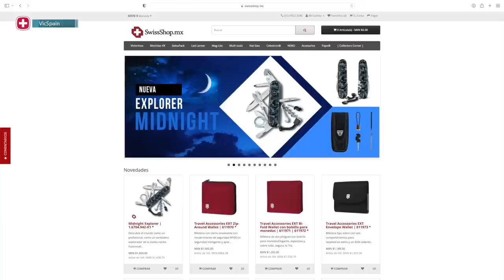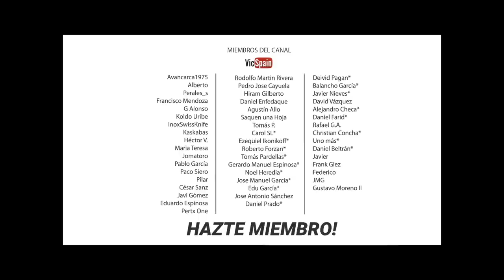WENGER ZERMATT WITH SNAP SHACKLE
➜ Wenger with carabiner
➜ Navaja Suiza Wenger con mosquetón